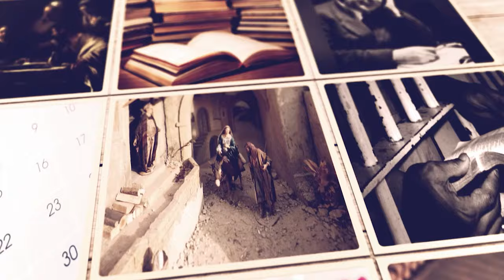„Minte deschisă și inimă aprinsă” - Luca 24: 13-49 | Paul Negruț | Puterea cuvântului